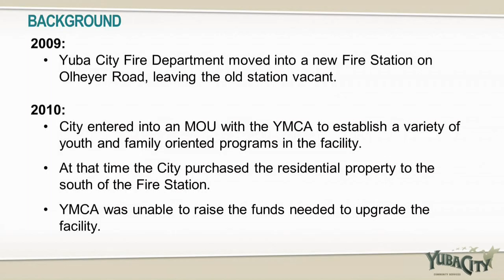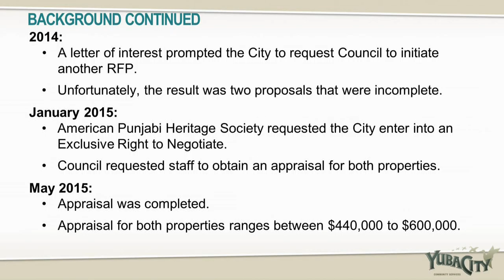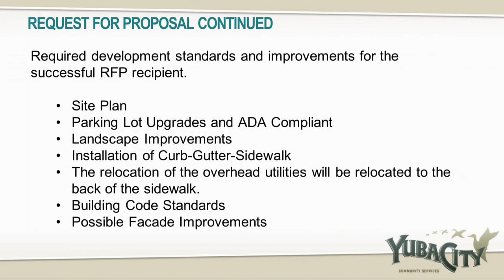City Council Meeting 6-16-2015 Item 10